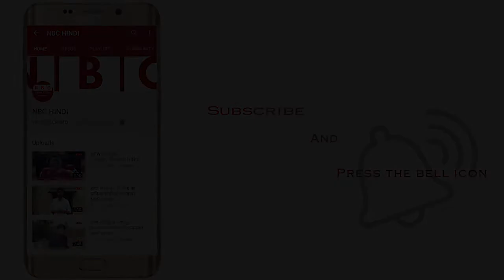Shocking!!!! Katrina kaif steals Ranbir Kapoor from Alia Bhatt